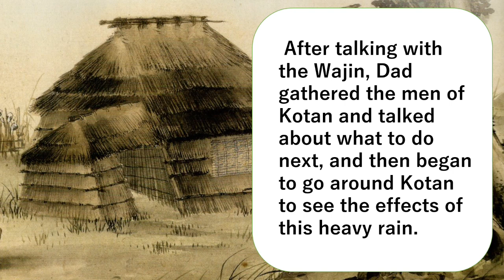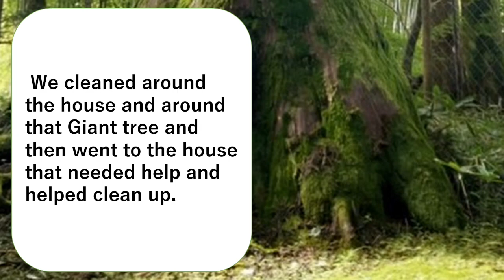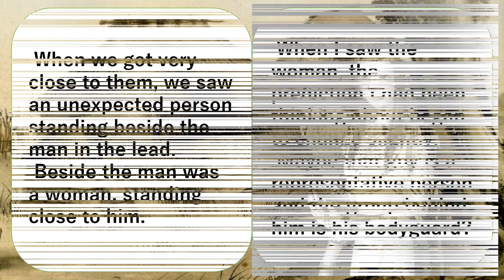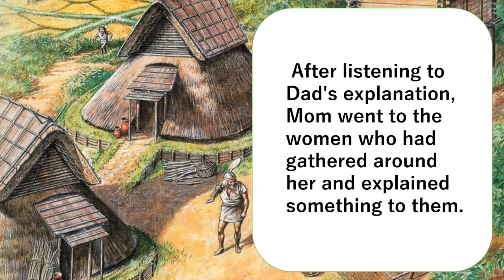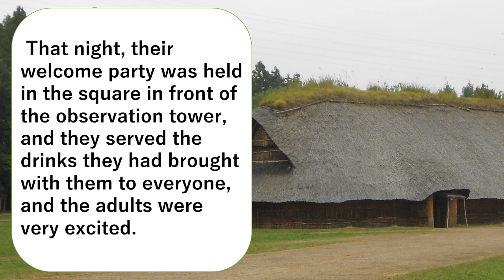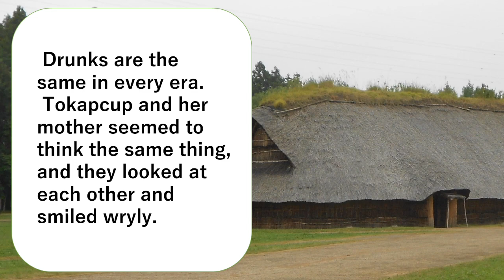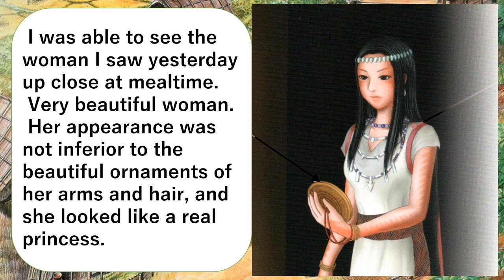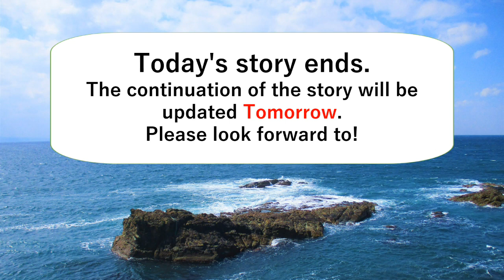Sea People Mountain People, Chapter 2. 22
They all spent a whole day wary of the Wajin attack, and at noon on the day the weather improved, Tokapcup's father returned. And I decided what to do from now on, but...